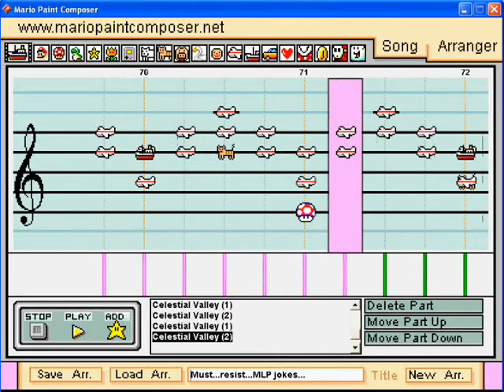Mario Paint: Celestial Valley - Kirby Air Ride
Wow it's been forever since my last Kirby-related Mario Paint song. I decided to take a break from the Smash Bros. medley and work on something else for a change, so I did this song. To be honest, I haven't played Kirby Air Ride, but I hear it's fun. Air Ride should be in Kirby's 20th Anniversary Collection game, don't you think? And give it online multiplayer and new play controls too!